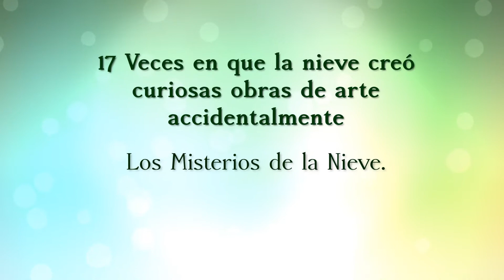La Magia de la Nieve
17 fotografias  de lo que puede crear accidentalmente la nieve.